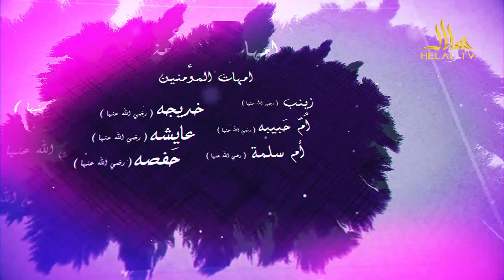جواهر Jawaher _ مثبت اندیشی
جواهر
موضوع برنامه : مثبت اندیشی
با سعدیه سادات